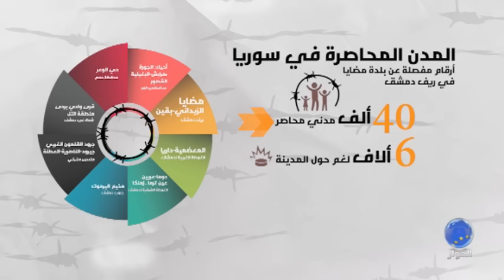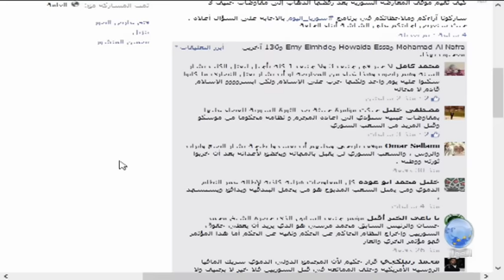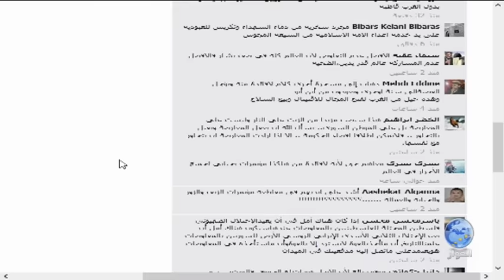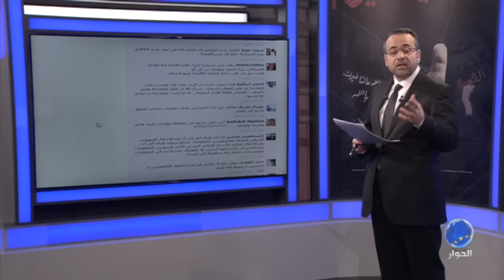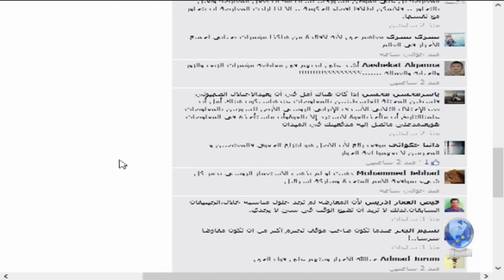سوريا اليوم - حوار مع العميد أحمد رحال